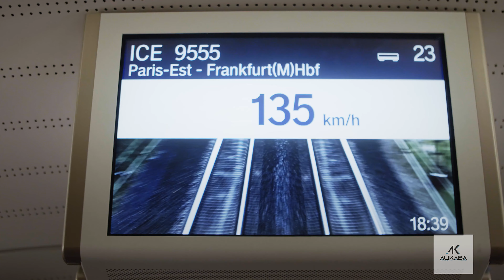DIADIE SAMASSEKOU : Ses débuts dans le foot, son parcours et sa vie d'entrepreneur en dehors du foot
Je suis parti voir Diadie Samassekou footballeur international malien, il joue à Hoffenheim D1 allemand, il nous a parlé de ses débuts dans le foot, de son parcours, de ses projets et surtout de sa nouvelle marque de boisson énergisante qu’il vient de lancer sur le marché malien.

N’oubliez pas de partager et de lâcher un pouce.